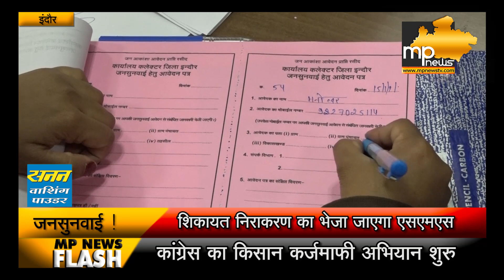इंदौर में जनसुनवाई का बदला अंदाज, नये कलेक्टर का नया फॉर्मूला!। MP News